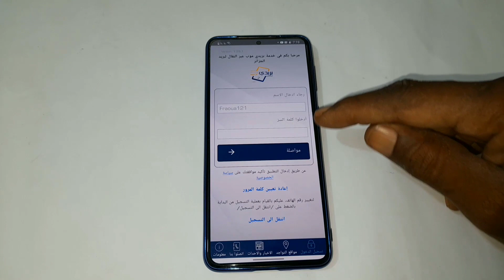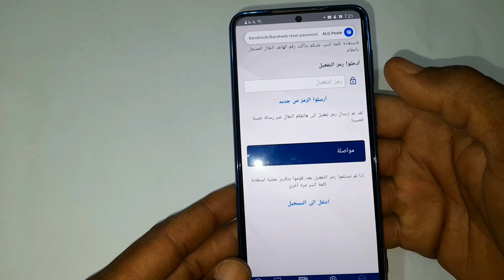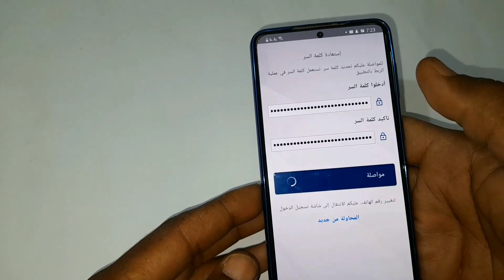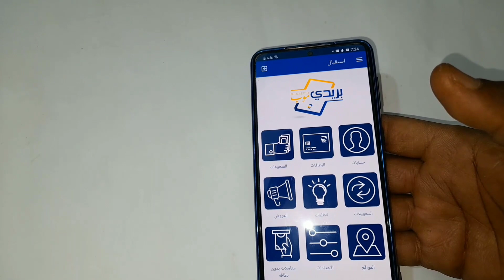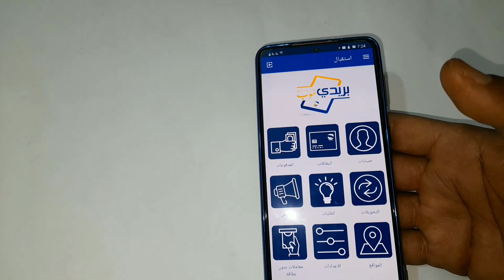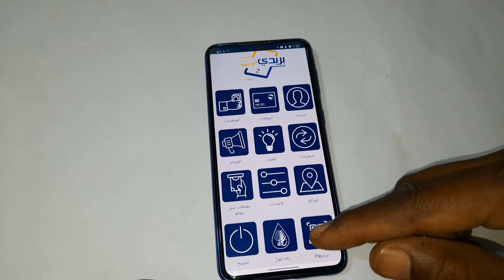كيفية استرجاع كلمة سر حساب بريدي موب Baridimob في دقيقة واحدة فقط.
الحل النهائي لمشكلة فقدان / نسيان كلمة مرور * استرجاع كلمة السر* تطبيق بريدي موب Baridimob في دقيقة واحد فقط
أفضل الطرق لاسترجاع حساب بريدي موب Baridimob بعد نسيان أو فقدان كلمة السر.
التسجيل في تطبيق بريدي موب Baridimob
حساب بريدي موب Baridimob
فيديوهات ذات صلة:
3- كيفية الاستفادة من خدمة عبئ رصيد هاتفك النقال ضمن تطبيق بريدي موب BaridiMob  من بريد الجزائر
9- أكثر من 8 خدمات يمكنك الحصول عليها عبر تطبيق بريدي موب baridimob  من بريد الجزائر